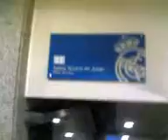Madrid 2006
Continua il giro per il Santiago Bernabeu